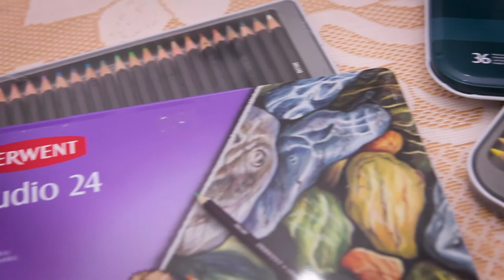Know your Art Tools by Derwent - Ep1 (Short Version)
- Gandamar Business Solutions is the authorized distributor of Derwent products.

- For generations, artists have chosen and trusted the Derwent® brand for art materials around the world. With a proud heritage dating back to 1832, Derwent’s innovation comes from a deep understanding of artists. Derwent appreciates that their needs and aspirations may change over their artistic life, and with this in mind has produced a range of art materials that span from the first colouring pencil to the highest professional quality products ­– the majority of which are made in their British manufacturing plant in The Lake District, Cumbria, in the UK.

- Quality, craftsmanship and innovation are key cornerstones of the Derwent brand. This is achieved by setting stringent quality control in the production of all products across a wide array of art categories. Perfecting the art of pencil manufacturing in the Lake District over generations, Derwent’s wide range of pencils is synonymous with quality and craftsmanship. Artistry is threaded through the core of every Derwent product, delivering world-class artists’ materials at every stage of the creative journey.

- Derwent is excited to announce that 2017 will see the rollout of the new brand strategy which gives a clear segmentation of the ranges, supporting Derwent’s vision of bringing to market art materials at every stage of the creative journey. Derwent’s new marketing communications will also carry the strapline ‘Drawn to Perfection,’ which captures the essence of the historic brand and its commitment to the creation of innovative high quality art materials.